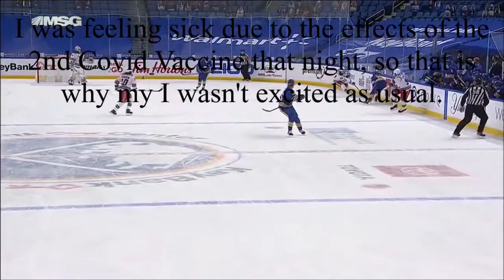Reacting to Mika Zibanejad's Overtime Goal, stopping the Buffalo comeback (4/1/21)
Thank god we didn't choke. We were going to choke, but Mika Zibanejad said "April Fools!" and scored in overtime. A winning streak has begun again, and we are getting closer to the playoffs (tied with the Flyers, 3 points behind the Bruins/playoffs). Let's continue this streak Rangers!

Clip is owned by MSG Networks.